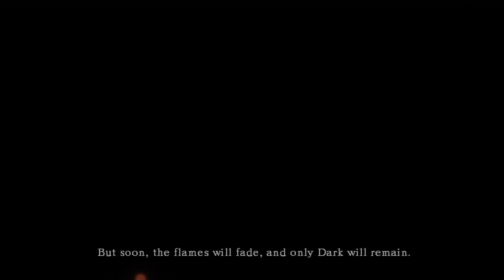Dark Souls - The Adventures of the Crimson Chin - Part 1